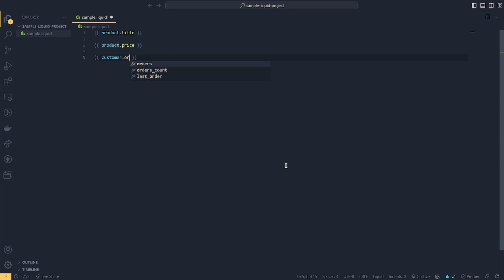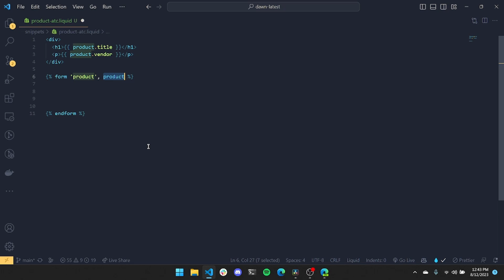Shopify Liquid in 2 Minutes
Liquid is Shopify's templating language, designed to help you build dynamic e-commerce websites. Learn how concepts like objects, tags, and filters work.

🔖 Topics Covered
- What is Liquid?
- Why does Shopify use Liquid?
- What is Liquid composed of?
- Example Liquid code